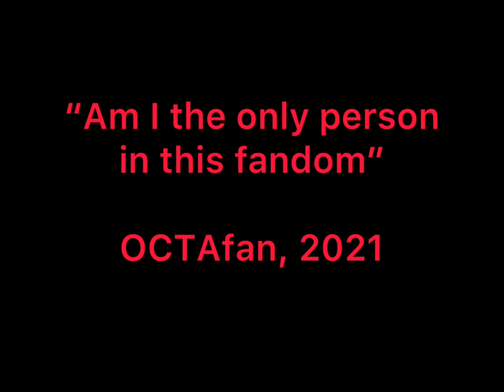(OCTAmeme) Why TV Tropes why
Guess I’m the only person in the OCTAHEDRON fandom in 2021

Song: really slowed down version of Authority by Chipzel